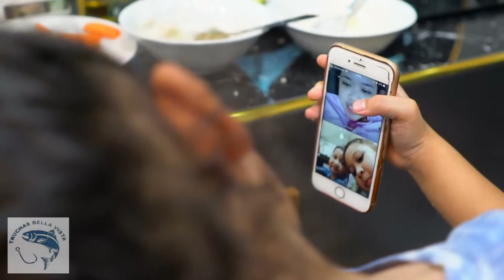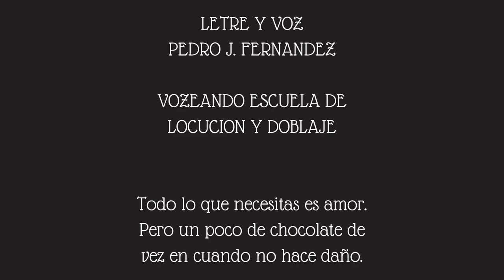Feliz Navidad mp4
Spot para truchas bella vista en Monserrat de Cascajal de Coronado, videomarketing para restaurantes, hecho desde el celular.